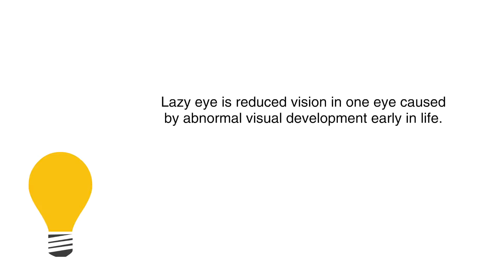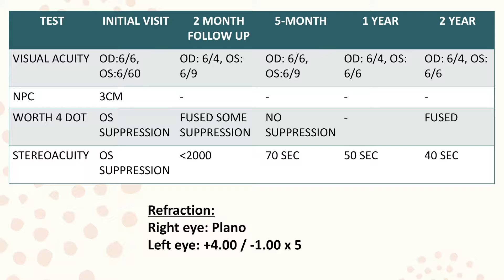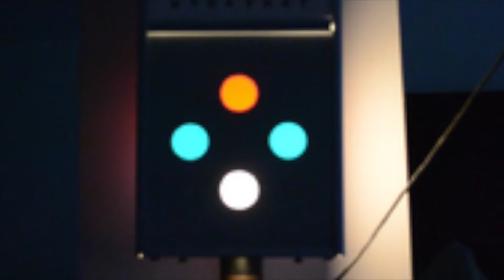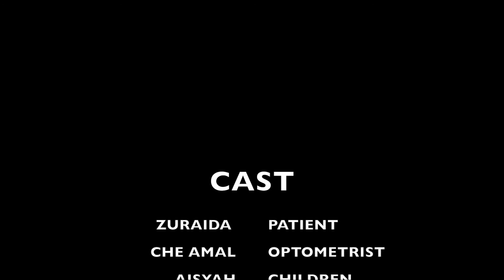ANISOMETROPIC AMBLYOPIA CASES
Anisometropic amblyopia cases presentation for SCC1 classes.